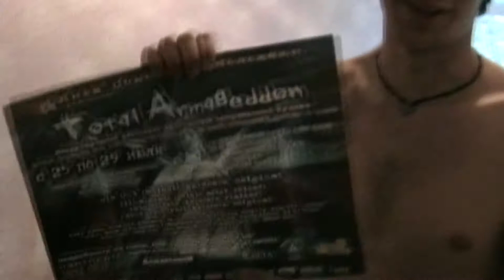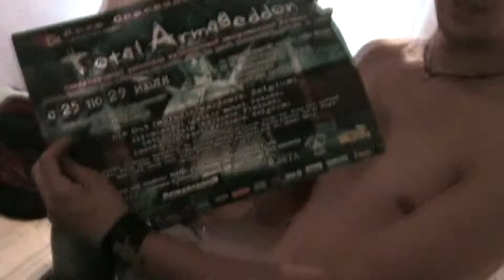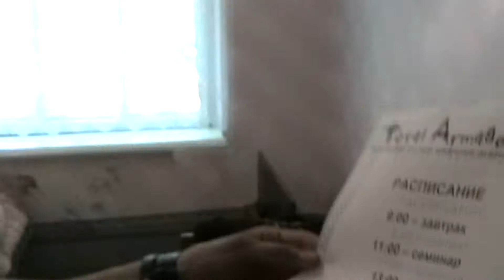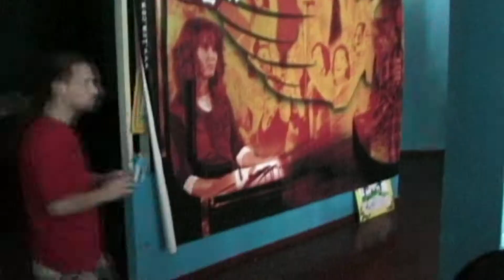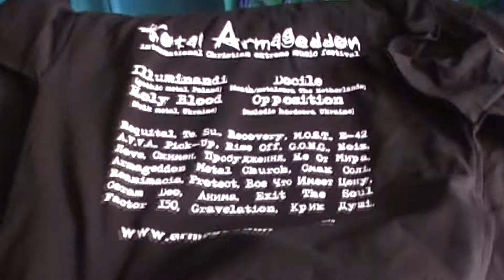TOTAL ARMAGEDDON 🎸 Христианский Фестиваль Тяжелой Музыки #3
В 2007 году на территории поселка Грушевка прошел международный фестиваль христианской альтернативной музыки Total Armageddon, одним из хедлайнеров которого выступила наша группа Holy Blood. В этом видео обзор детского лагеря, обед в столовой, купание в водохранилище, творческая встреча с группой Factor 150 а также выступление групп Armageddon Metal Church, Coram Deo, Temporary Sufferings, Holy Blood, Illuminandi.